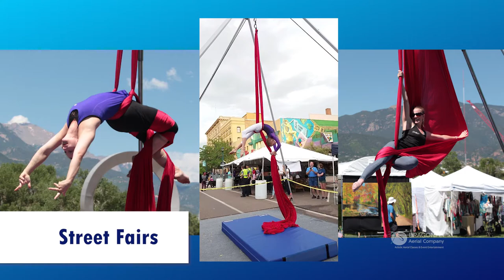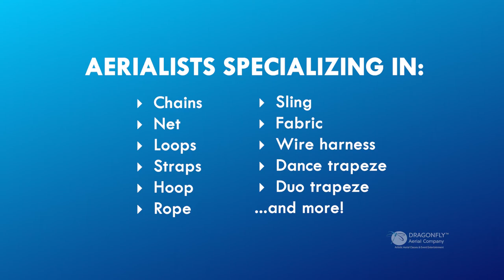Dragonfly Aerial Company Event Entertainment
A quick look at some of the venues and performers Dragonfly Aerial Company has available for your event!